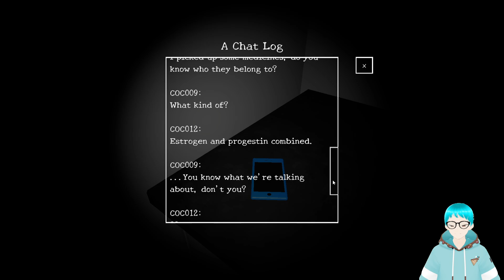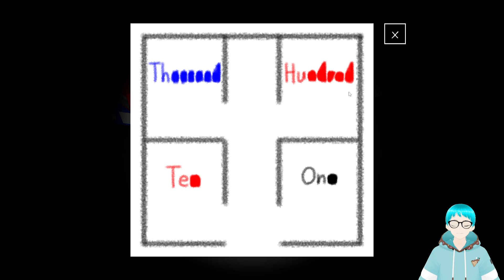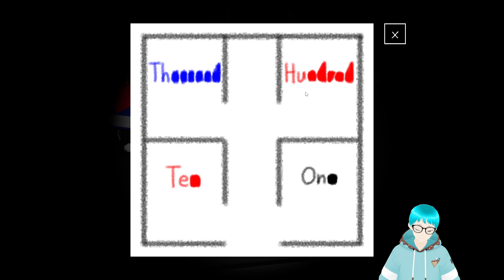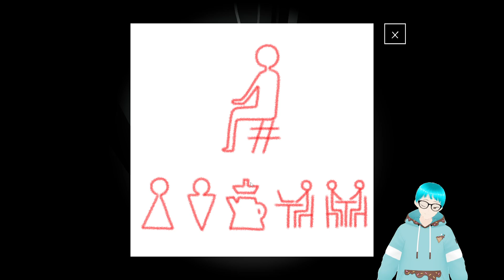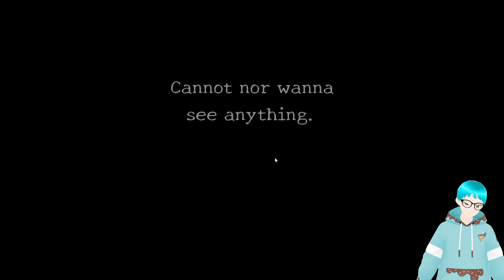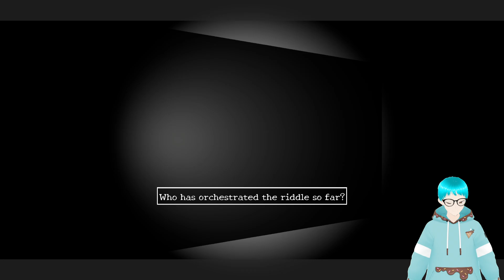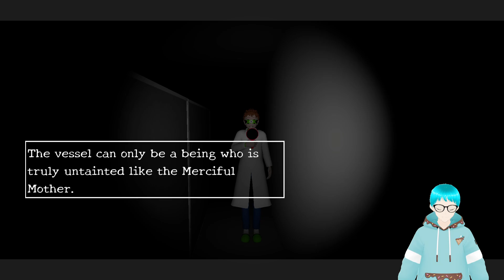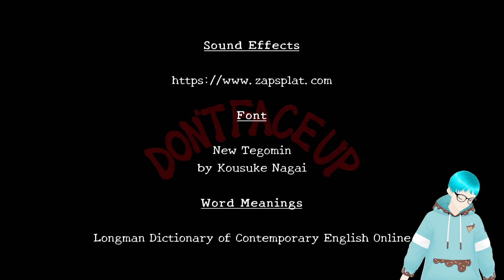[DON'T FACE UP] I CAN'T LOOK UP, OR ELSE I GET KILLED!! | FULL GAME